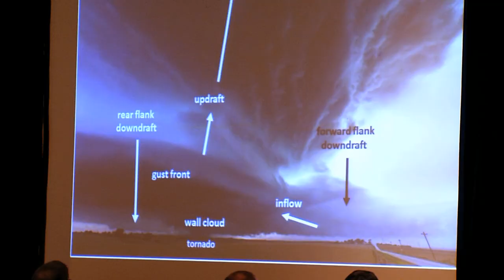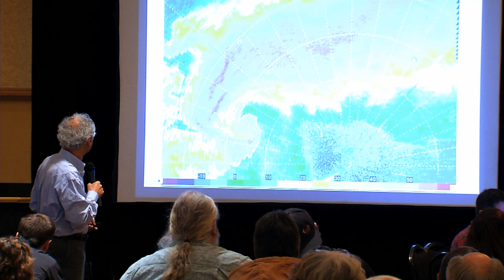Remembering Tim Samaras - Exclusive Interview with Wife Kathy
On May 31st, 2013, Tim Samaras, his son Paul, and their chase partner, Carl Young, died while chasing a tornado outside of El Reno, OK.  News 9 Chief Meteorologist David Payne traveled to Denver, and sat down with Tim's widow, Kathy. They talk about her husband, and his contributions to the scientific, weather, and storm chasing communities.

Original air date: May 1st, 2014

Shot by Alex Brown with Panasonic HPX-370 P2 HD and GoPro Hero 3 Black Cameras.
Edited by Alex Brown on Avid Newscutter 10.